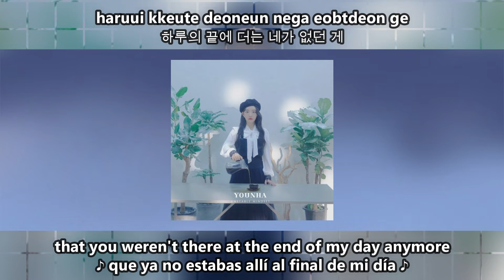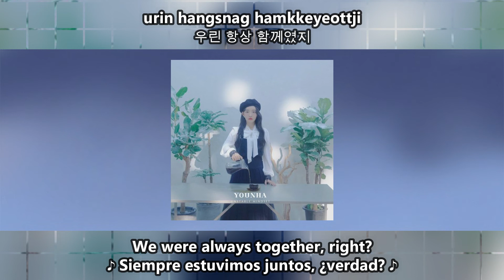YOUNHA(윤하) - SEE YOU (다음에 봐) [ Subespañol/ENG/Han/Rom]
❤ Artist: YOUNHA(윤하)
❤ Song: SEE YOU (다음에 봐)
❤ Genere: Kpop
❤ Album: UNSTABLE MINDSET

I hope you like my doramaniatics and kpopers (Espero que les gusten mis doramaniaticas y kpopers) ñ.ñ

The loves you very much and thank you for your support of this beautiful channel of DramasKoreans Love ( Los quiero mucho y gracias por su apoyo a este lindo canal de  DramasKoreans Love) ^^💕😘

When subscribing to the channel, do not forget to activate the bell subscription so you can know that I have uploaded a video, thanks and love you much ( Al suscribirse al canal, no se olviden activar la campana de la suscripción para que pueda saber que he subido un vídeo, gracias y te quiero mucho)💕😘